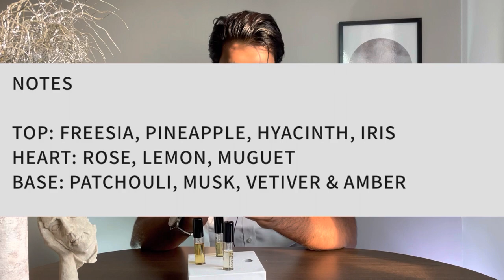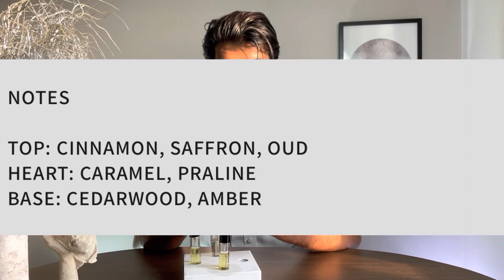The ultimate AERONOT FRAGRANCES buying guide | 4 fragrances COMPLETE BREAKDOWN | The discovery set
Code "NAVNEETAERONOT".

0:00 - Intro
0:35  - Basics
1:25   - Inside the Box
1:50  - 1st Fragrance
3:14  - 2nd Fragrance
4:50 - 3rd Fragrance
6:20 - suggestions
6:50 - 4th Fragrance
8:20 - Info ( what to buy )
11:45 - Ending